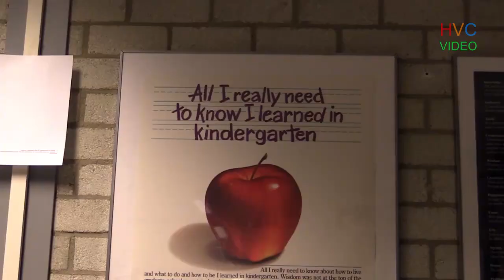HVC Opendag 2019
Een drukke, gezellige en geslaagde Opendag op het Herbert Vissers College. Dé plek voor de ontwikkeling van je talenten!